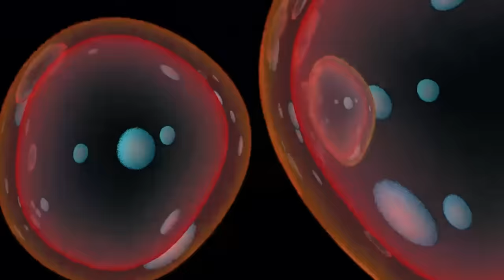My Best Friend Turned Into A WEREWOLF?!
My best friend the real professional bounty hunter Mike Ferguson turned into a werewolf?! We dont know howthis happened but we need help!